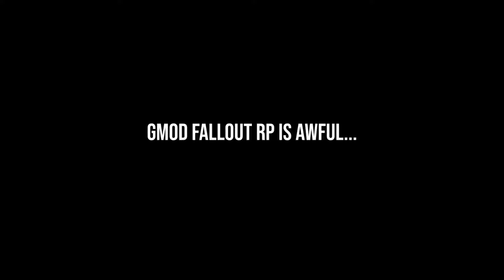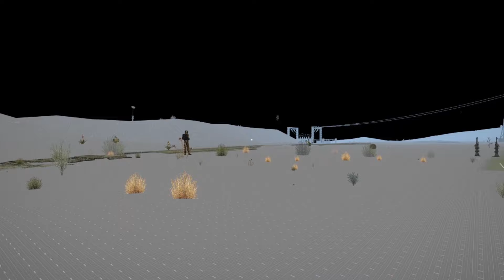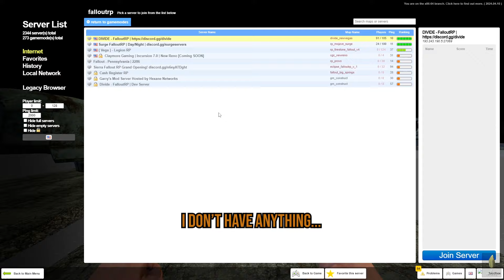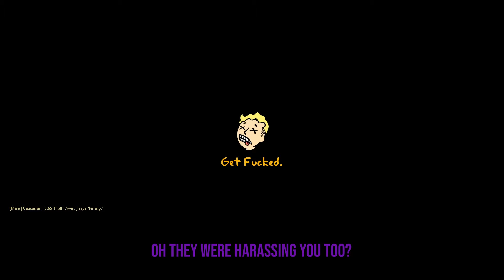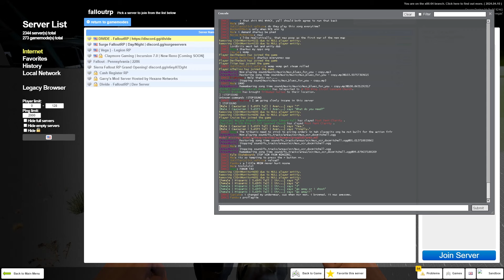gmod fallout rp is awful…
Me and the homie Toasty join a fallout rp server and everyone was mean, enjoy!